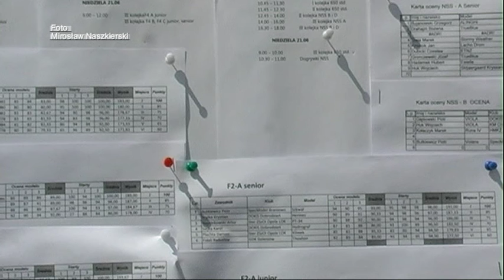62 Mistrzostwa Polski Pływajacych modeli Redukcyjnych klas NS w Ornecie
W dniach 19-21 czerwiec 2015 w Ornecie na jeziorze Mieczowym odbyły się Mistrzostwa Polski Pływających Modeli Redukcyjnych klas NS